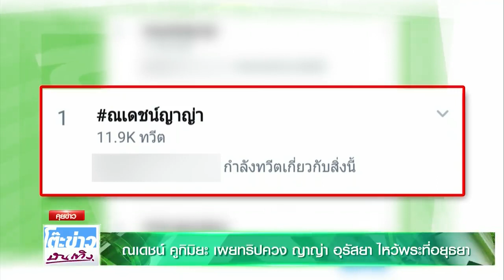ณเดชน์ ควง ญาญ่า ไหว้พระที่อยุธยา Jan 27, 2019